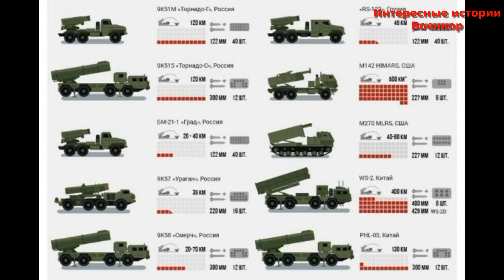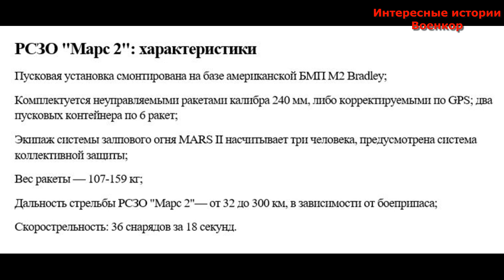РСЗО MARS II. Третий брат «длиннорукой семьи» MLRS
В начале августа 2022 года Германия поставила Украине 3 реактивных установки залпового огня Марс 2.  В кругу экспертов их называют третьим братом из длиннорукой семьи — MLRS М270 и Himars.
РСЗО Mars II – немецкая реактивная система залпового огня. Она предназначена для уничтожения скоплений живой силы и техники противника, артиллерийских батарей, средств ПВО, командных пунктов и узлов связи. Система также может создавать минные поля посредством дистанционного минирования.